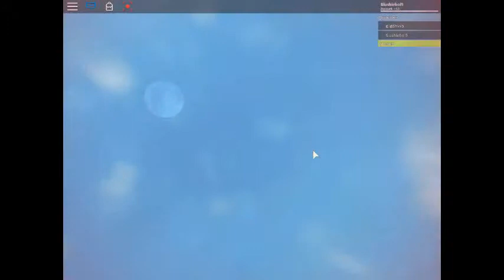im petting my cat lol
I did not CopyRight, i am not one of those people.
created by: Ben Silverman, Greg Daniels, Ricky Gervais, Stephen Merchant Howard, Klein Ken, Kwapis Paul Lieberstein, Jennifer Celotta, B. J. Novak, Mindy Kaling, Brent Forrester, and Dan Sterling.